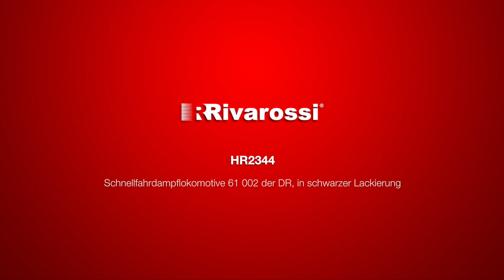RIVAROSSI - Schnellfahrdampflokomotive 61 002 der DR mit Sound (HR2344)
Die „Neue Deutsche Wochenschau" meldet: Henschel-Schnellfahrlokomotive 61 002 wieder im Einsatz ... im H0-Maßstab 1:87! Das zuerst an den Fachhandel ausgelieferte RIVAROSSI-Modell zeigt die Stromlinienlokomotive in ihrer Ausführung als DR-Lokomotive mit weißen Zierstreifen, wie sie nach dem Krieg im hochwertigen Reisezugdienst von Dresden aus nach Berlin, Leipzig, Bad Schandau etc. eingesetzt wurde. Auch bei Probefahrten mit neuen Weitstreckenpersonenwagen für die UdSSR, gebaut von der volkseigenen Waggonfabrik Görlitz, war die berühmte Stromliniendampflokomotive damals zu beobachten. Um die Kapazität des knapp bemessenen Kohlenkastens zu erhöhen, wurden die eigentlich zur Stromlinienverkleidung gehörenden Tenderklappen gelegentlich geöffnet gelassen.
Beim neuen Rivarossi-Modell HR2344 (HR2343 DC-Ausführung ohne Sounddecoder) sind die Kohlenkastenklappen Tauschteile, die in geöffnetem und geschlossenem Zustand eingesetzt werden können. Das Modell verfügt über Kurzkupplungskulissen mit Kupplungsaufnahmen nach NEM 363 an beiden Enden. Dem Modell liegen div. Frontschürzen und Kupplungsattrappen als Tauschteile (jeweils für Vitrinen- und Anlageneinsatz) bei.
und natürlich bei Ihrem Fachhändler! Mehr über das berühmte Vorbild, das später zur nicht minder bekannten 18 201 umgebaut wurde, erfährt der interessierte Modelleisenbahner im Buch „Die Baureihe 61 und der Henschel-Wegmann-Zug", erschienen im EK-Verlag.